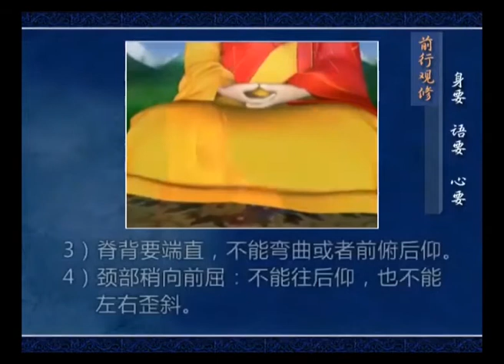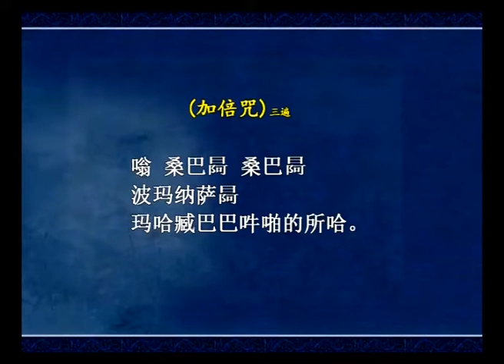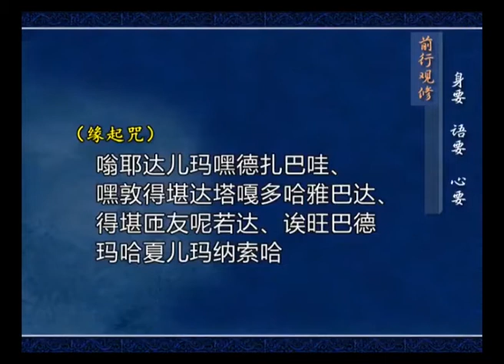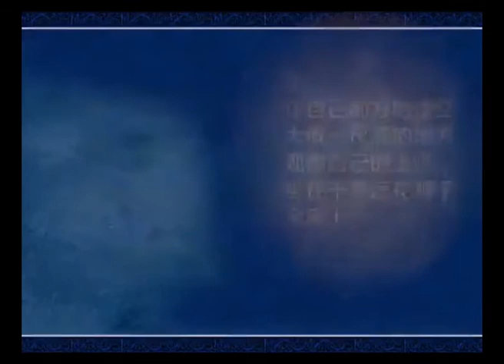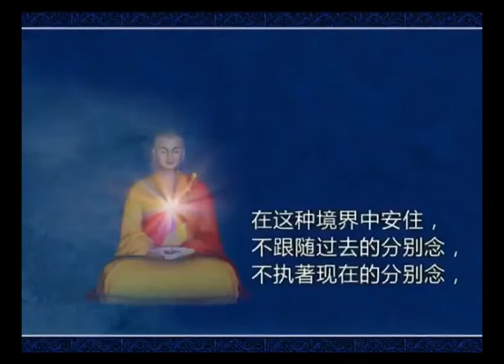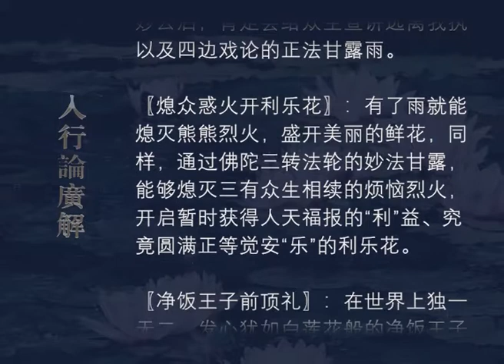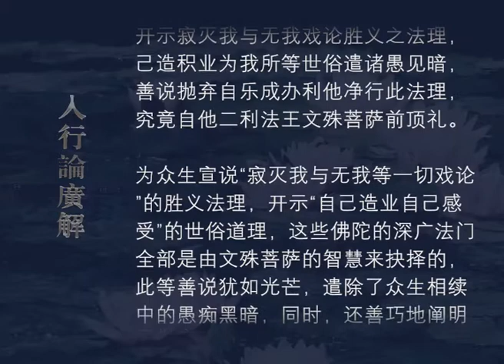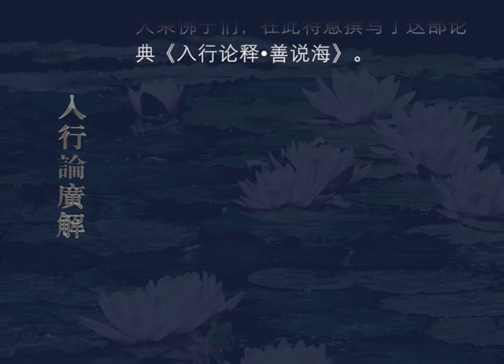入行论广解003 观修